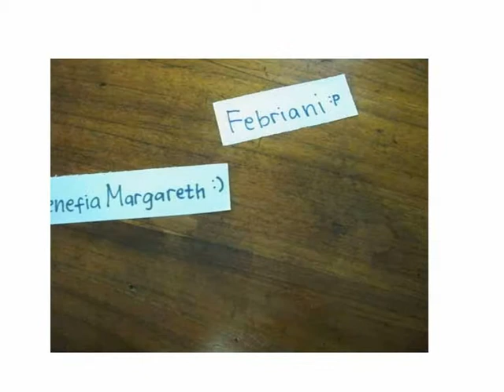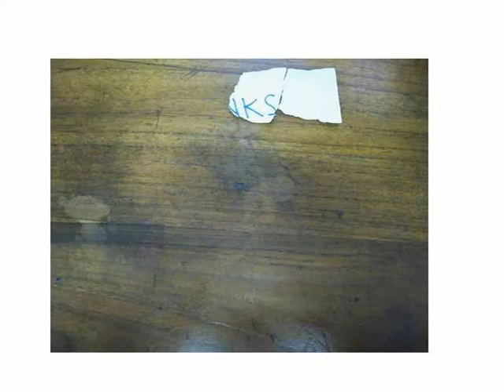Best Friend STOP MOTION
This is me and my friends' project
This isn't perfect enough because we do it in a hurry. But we are very satisfied ^^
Thanks to our computer teacher who has taught us to make this stopmotion.

This stopmotion tells the story about a boy who found a dog and take care it until he was grew up. Even when he was married, his dog got married too.

Backsounds:
Harvest Moon Back To Nature - Spring (instrument)
Harvest Moon Back to Nature - Summer Theme
Harvest Moon Back to Nature - Town Theme
Instrumental wedding songs pipe organ music the wedding march bridal cho
Michael Angelo Batio - We Wish You A Merry Christmas
Romantic love (Instrumental)
The Sims 2 - Pop - Chocolate
Happy Birthday to you - Birthday Songs
Happy Chinese New Year Song